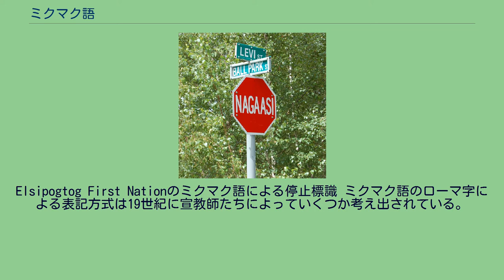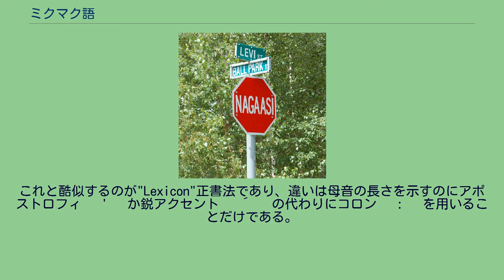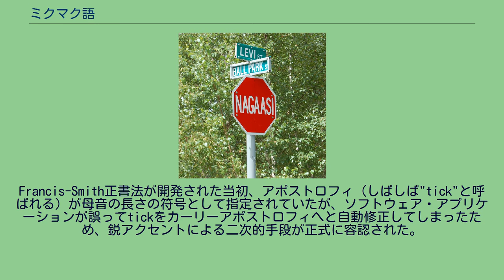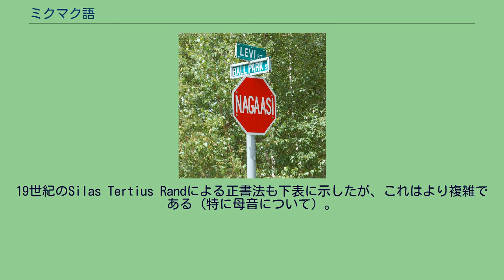ミクマク語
アメリカ・インディアン諸語
ミクマク語（Míkmawísimk）は東部アルゴンキン諸語の一つで、カナダとアメリカ合衆国に住む2万人のミクマク族のうち1万1千人により話されている。
Mi'kmaqという単語は「我らの友たち」（単数形Míkm）という意味で、形容詞形がMíkmaw、この言語のミクマク語での自称がMíkmawísimkまたはMíkmwei （いくつかの方言で）である。
以下にミクマク語における音素を示す。
阻害音（/p, t, k, kʷ, tʃ, s, x, xʷ/）は語頭および他の阻害音の隣では無声だが、共鳴音（母音および子音/m, n, w, l, j/）の間では異音として有声化する。
例えば‹Mi'kmaq›は音韻上/miːkmax/だが[miːɡmax]と発音される。
Elsipogtog First Nationのミクマク語による停止標識 ミクマク語のローマ字による表記方式は19世紀に宣教師たちによっていくつか考え出されている。
以前はこの言語はミクマック象形文字という部分的に独自の方法で書かれていた。
Francis-Smith正書法は1974年に開発され、1980年にミクマク・ネイションの公式正書法として採用された。
これが最も広範に使われる正書法で、ノヴァスコシアのミクマクとMíkmaq Grand Councilにて用いられる。
これと酷似するのが"Lexicon"正書法であり、違いは母音の長さを示すのにアポストロフィ‹ ' ›か鋭アクセント‹ ´ ›の代わりにコロン‹ : ›を用いることだけである。
Francis-Smith正書法が開発された当初、アポストロフィ（しばしば"tick"と呼ばれる）が母音の長さの符号として指定されていたが、ソフトウェア・アプリケーションが誤ってtickをカーリーアポストロフィへと自動修正してしまったため、鋭アクセントによる二次的手段が正式に容認された。
棒付きi‹ ɨ ›はしばしばより一般的な曲アクセント付きiで書かれる。
Listuguj正書法ではアポストロフィが長母音を示し、‹g›の文字が‹k›の代わりに用いられる。
19世紀のPacifique正書法では‹w›と‹y›を使わずに‹o›と‹i›を代わりに用い、母音の長さは無視している。
19世紀のSilas Tertius Randによる正書法も下表に示したが、これはより複雑である（特に母音について）。